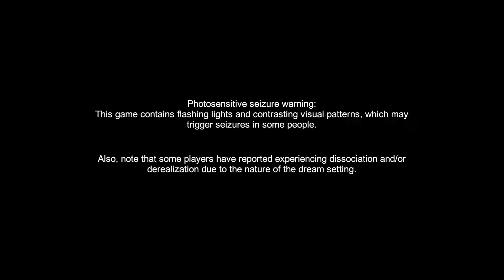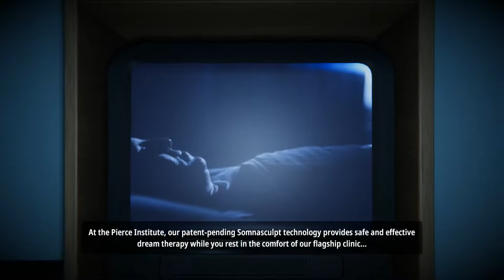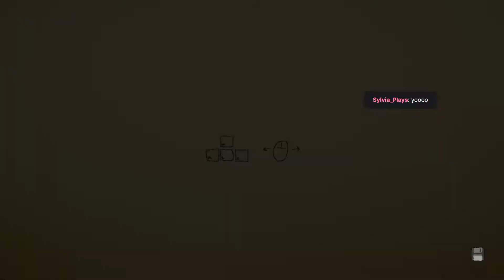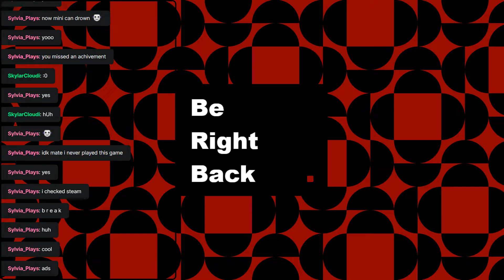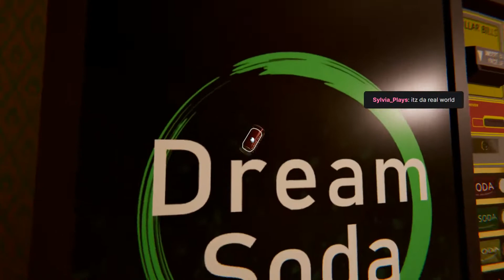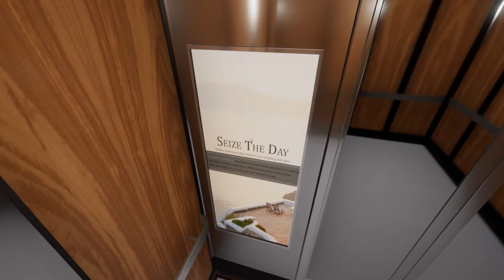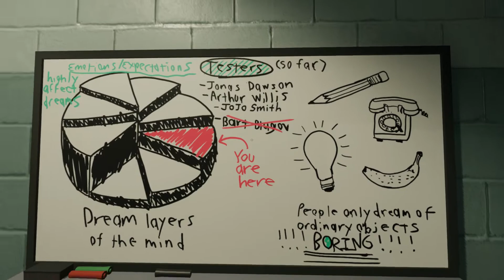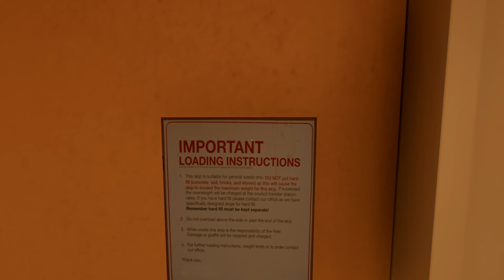This is trippy... | Superliminal P1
My brain hurts dude

Streamed live on my Twitch channel (Streams every Saturday and Thursday at 8:00 PM EST!)